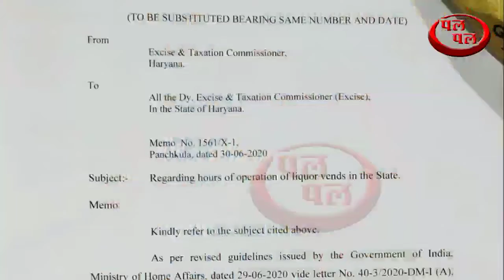हरियाणा में स्कूलों की छुट्टियां 26 जुलाई तक शराब के ठेके खुलेंगे सुबह 7 बजे से रात्रि 9:30 बजे तक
Video from SurenderBhatia